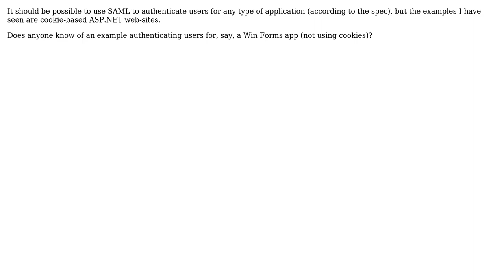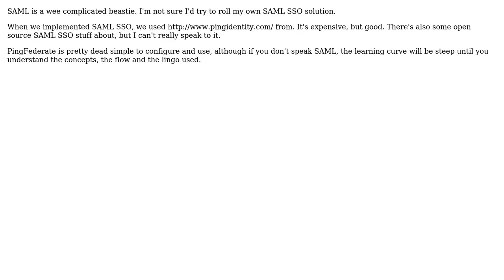SAML Authentication for a .NET Application (2 Solutions!!)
SAML Authentication for a .NET Application

With thanks & praise to God, and with thanks to the many people who have made this project possible! | Content (except music & images) licensed under CC BY-SA | Music | Images & others | With thanks to user thaBadDawg user Nicholas Carey user monibius and the Stack Exchange Network Trademarks are property of their respective owners. You are responsible for your own actions.